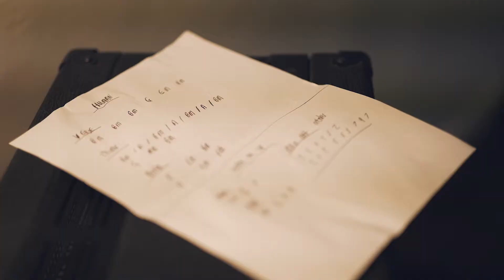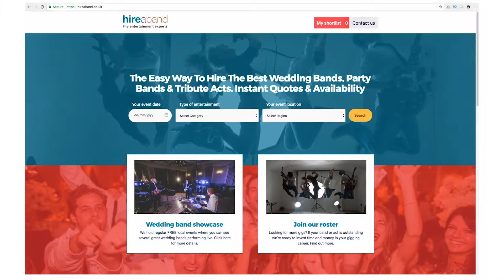The Chosen Few | Wedding & Function Band available at Hireaband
The Chosen few wedding & function band are here to make sure you have an incredible night. Available at Hireaband.

For more information and for an instant quote and availability check, go